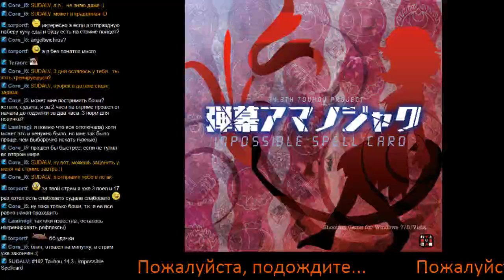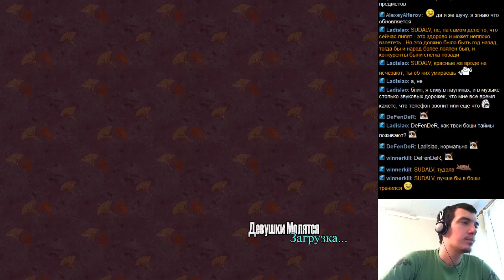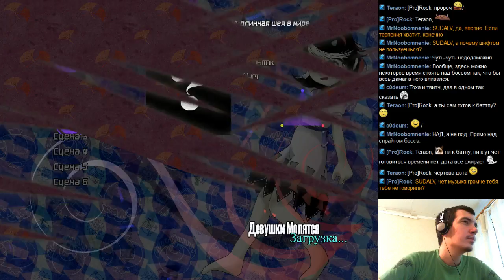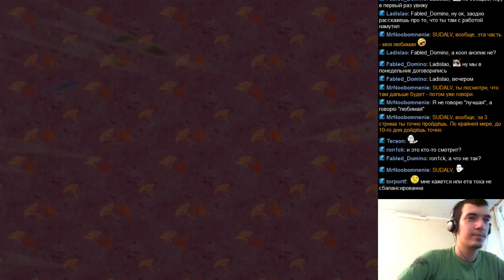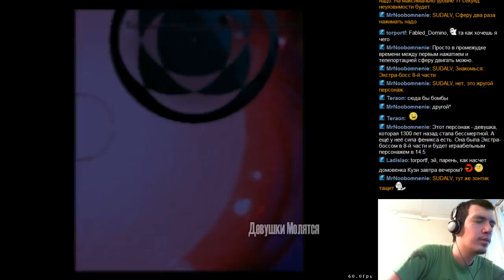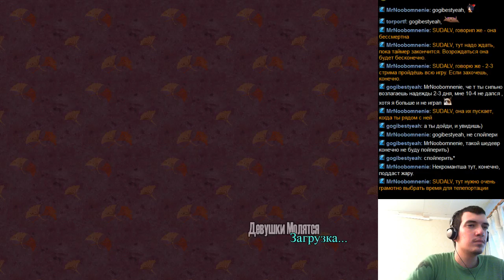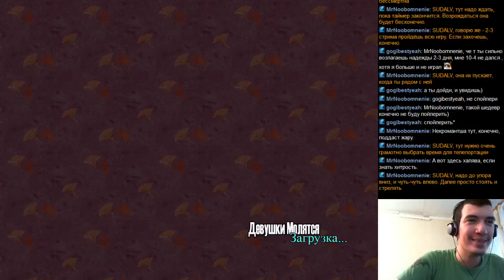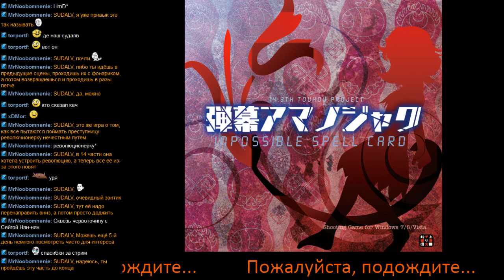#192 Touhou 14.3 Impossible Spellcard #1